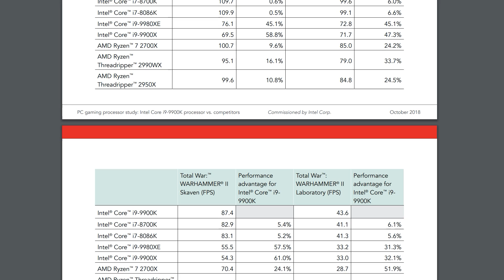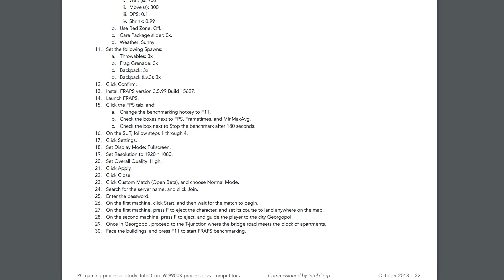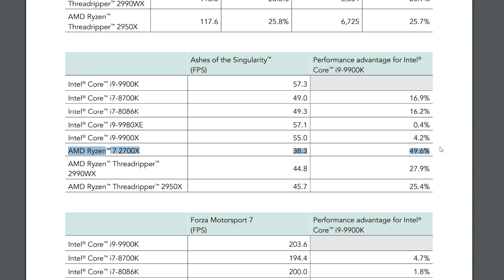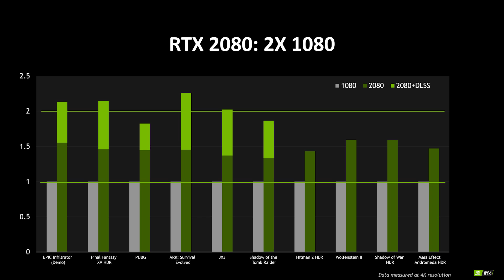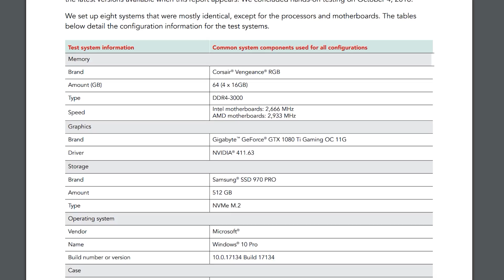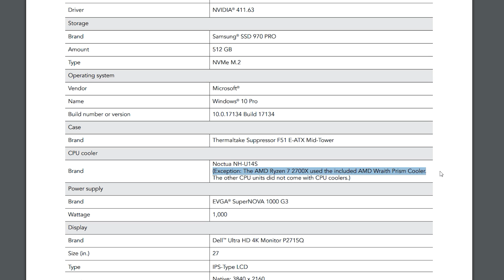My Response to Intel & Principled Technologies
It's not every day that we see a commissioned company publish such incompetently-acquired benchmarks... but who's really to blame here? Why did Intel do this to begin with? This is my response to both Intel & Principled Technologies.

2x Pixio PX275h IPS Monitors